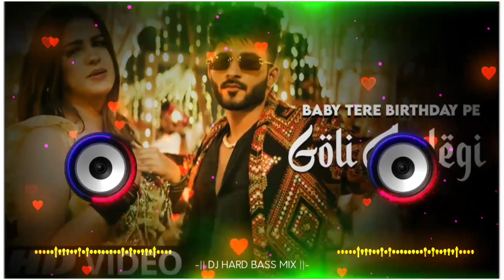Baby Mere Birthday Pe Goli Chalegi Song Dj Remix || Birthday Pranjan Dahiya Haryanvi Song Remix 2022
Baby Mere Birthday Pe Goli Chalegi Song Dj Remix

Baby Mere Birthday Pe Goli Chalegi Song Remix

Dj Choudhary Dhand Remix Song

Dj Jamba 84 Remix song

Baby Mere Birthday Per Pranjal Dahiya Remix

Latest Haryanvi Song Dj Remix 2022

Baby Mere Birthday Pe Goli Chalegi Dj Remix Hard Bass

Dinesh Loharu Dj Remix Hard Bass

New Viral Song Dj Remix 2022